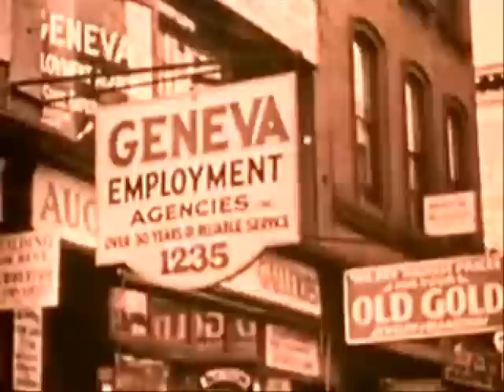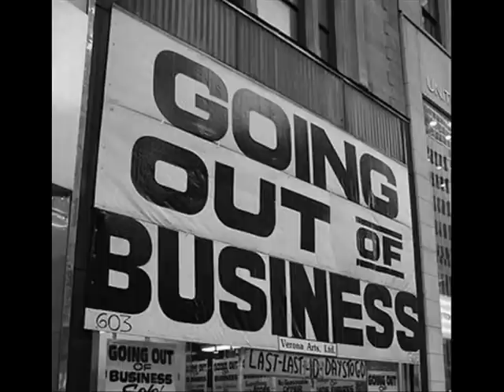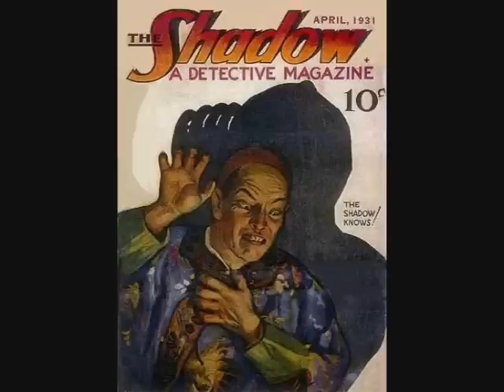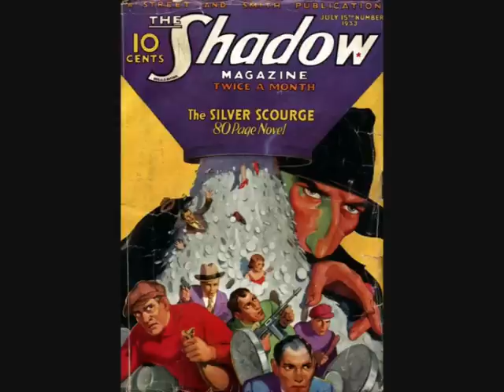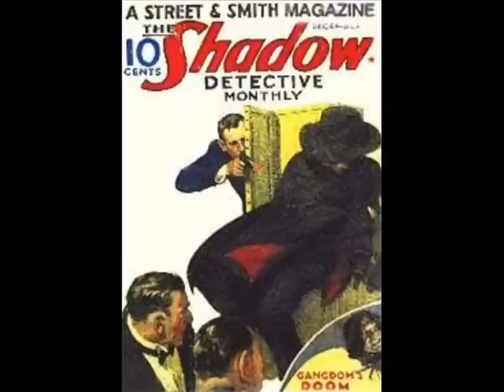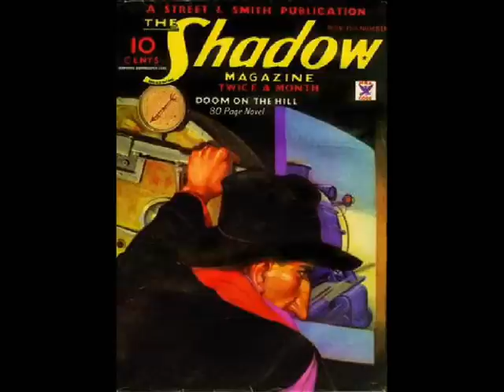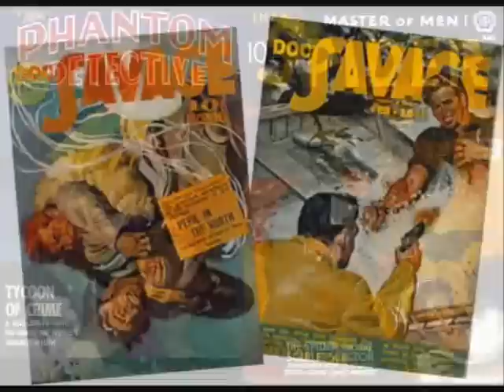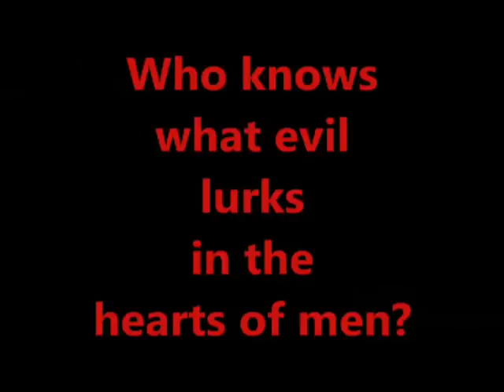The Shadow - A Retrospective (Part 1)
In this 3-part documentary, I will explain the history of the grandfather of modern comic book superheroes, The Shadow.

In Part 1, I explain his origin and subsequent success on the radio and pulp novel medias.